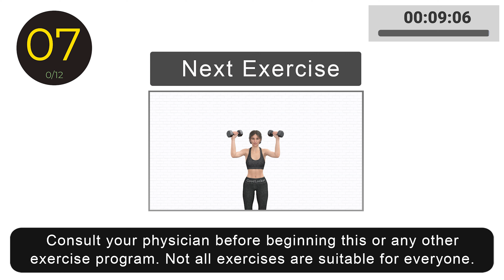8 Min FULL BODY DUMBBELL WORKOUT - ALL STANDING // No Jumping & No Repeats & No Mat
This workout is beneficial for weight loss and maintaining a healthy body weight. It can help to improve overall strength and tone muscles by targeting multiple muscle groups in each workout. Also full-body training helps to boost post-workout metabolism, resulting in additional calories being burned throughout the day. In addition this workout can help to improve cardiovascular fitness by increasing the body's ability to deliver oxygen to the muscles.

✅ WORKOUT DETAILS:
– 12 standing exercises at home
– 40 sec. work / 10 sec. rest
– Low Impact Interval Training Beginner Friendly
– Sculpt Your Body & Lose Weight
– No jumping & No repeats
– Arms, chest, back, abs, glutes, legs

00:00 - Intro
00:17 - Arnold Press
00:57 - Sumo Squat + Dumbbell Hammer Curl
01:37 - Dumbbell Deadlift to Row
02:17 - Reverse Lunges
02:57 - Dumbbell Squat Press
03:37 - Side Bend + Knee to Elbow (R)
04:17 - Deadlift + Squat with Dumbbells
04:57 - Side Bend + Knee to Elbow (L)
05:37 - Side Lunge + Dumbbell Lateral Raise (R)
06:17 - Dumbbell Row
06:57 - Side Lunge + Dumbbell Lateral Raise (L)
07:37 - Narrow Stance Squat + Dumbbell Curl
08:16 - Cool Down